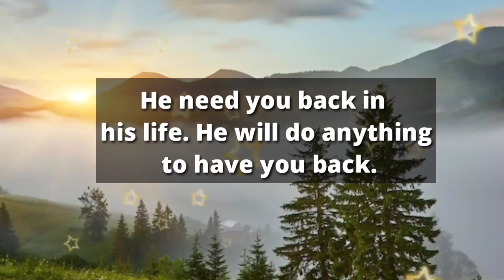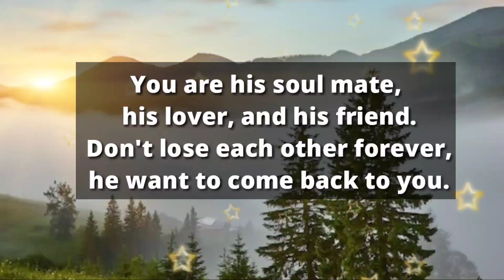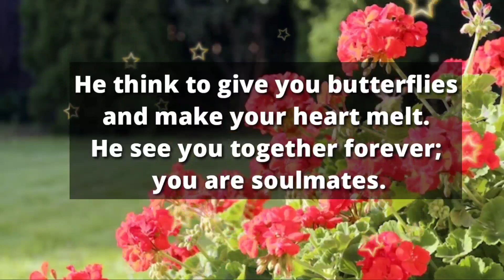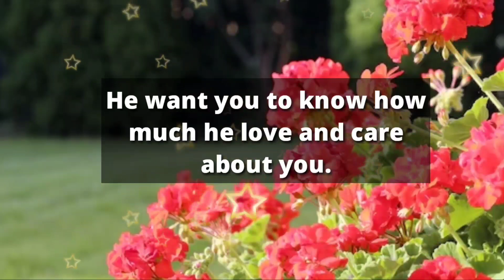God says.. someone you know is always thinking about you... || God messages || God quotes